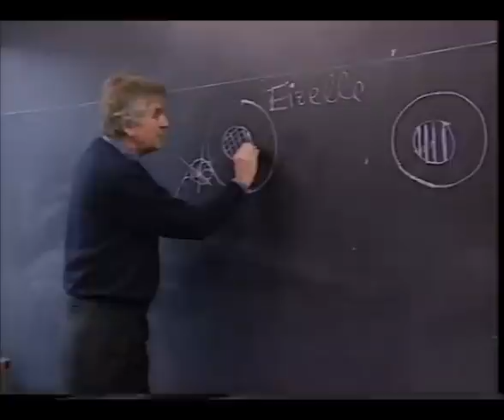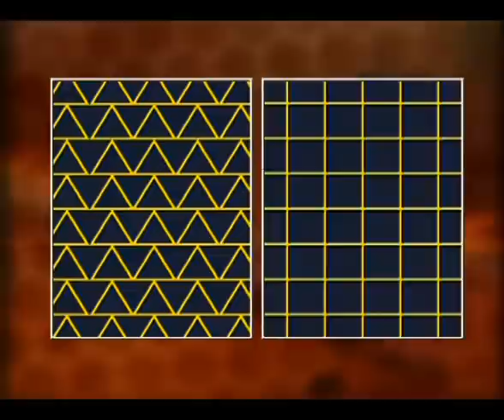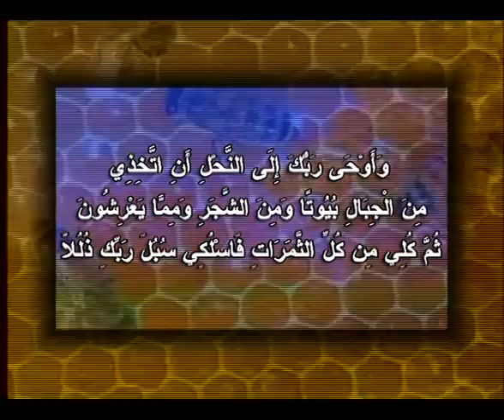مهندسو الطبيعة - 1/5